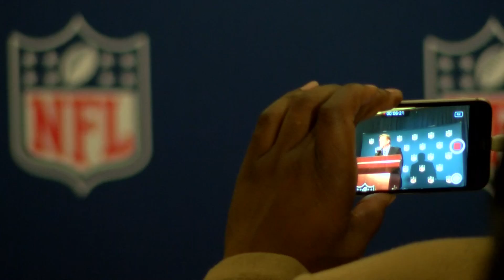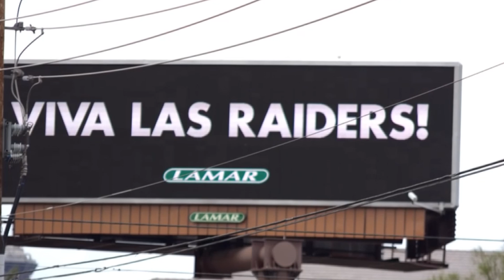Raiders Pitch Relocation to NFL Owners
Owners and some Presidents of the NFL heard a small pitch from Raiders Brass about their desire to relocate from Oakland to Las Vegas.   Commissioner Roger Goodell weighs in on the subject as two days of discussion wraps up in Houston